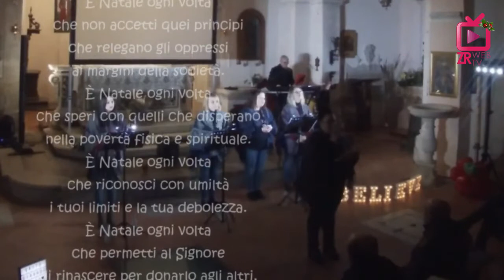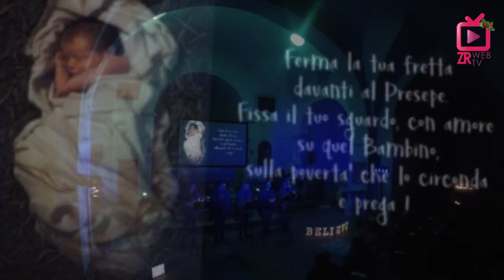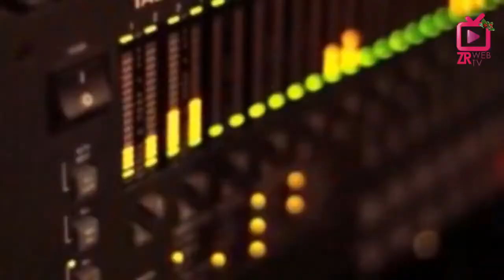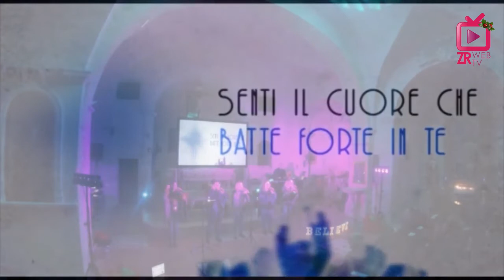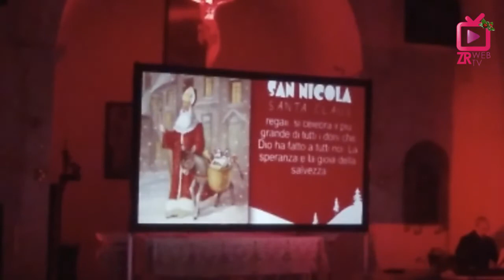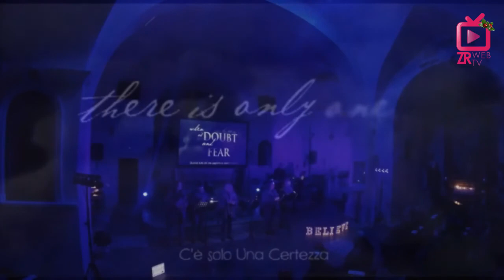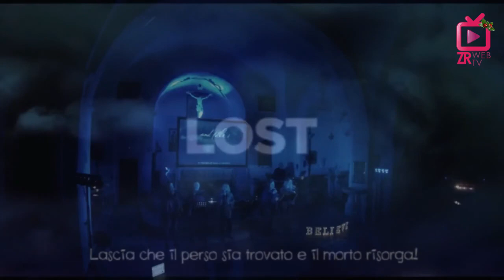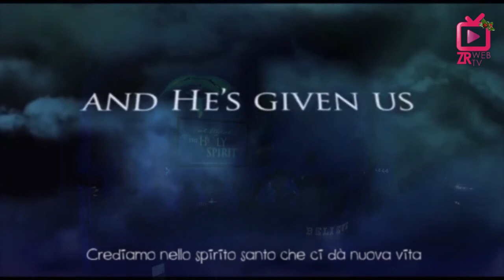Il concerto di Natale di Zona Rossa Webtv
Il 'Believe Christmas Music Group' è pronto a farci vivere una serata all'insegna delle melodie natalizie